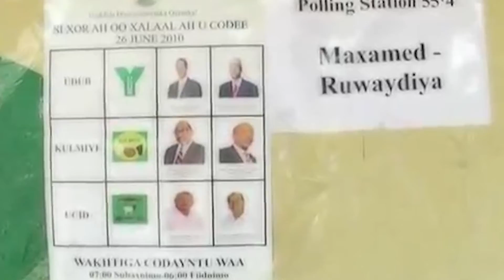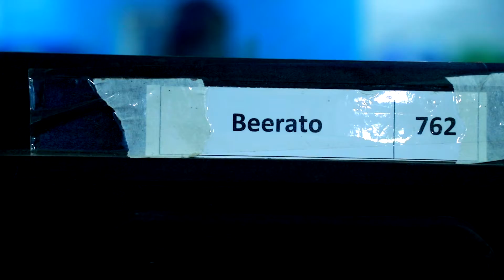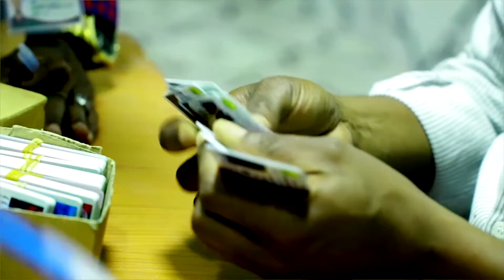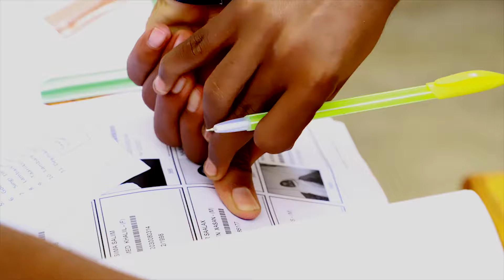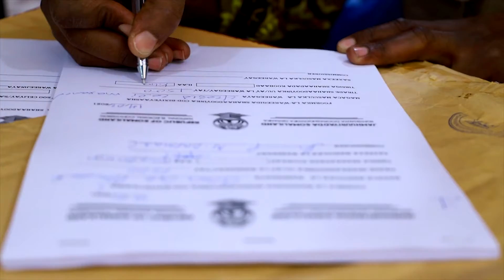Documentary ku saabsan Doorshooyinkii Goleyaasha Wakiilada Iyo Deegaanka JSL Ee 31 MAY 2021